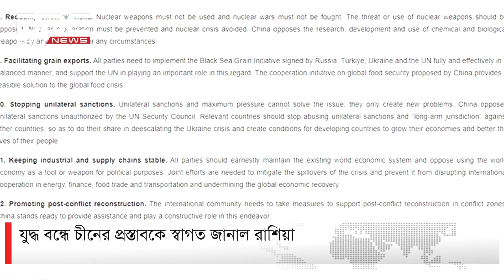যুদ্ধ বন্ধে চীনের প্রস্তাবকে স্বাগত জানাল রাশিয়া | DBC NEWS